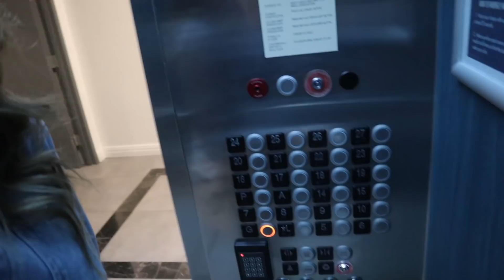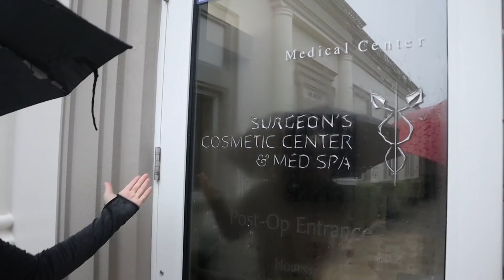¡Me inyecté Bótox en la cara! - Daniela Di Giacomo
Les dije que los iba a traer conmigo y así hice! Por primera vez fui con el doctor Alex Zuriarrain acá en Miami. Antes de ir con emérita lo stalkié un rato. Porque tienen que tener cuidado en manos de quien se ponen, y más con la cara que es algo tan delicado. El doctor es médico cirujano y anda FULL en esta cuarentena porque todo el mundo aprovechó para hacerse sus retoquitos. Mi retoque fue menos invasivo, así que aproveché para hacerle todas las preguntas que podía que se me ocurrían que les servirían a Uds. y aquí les va!

· El mejor lente
· Lente de vlogging
· Luz que te hace guapa

 Si me quieres enviar algo:
2045 Biscayne Blvd. # 130
 United States